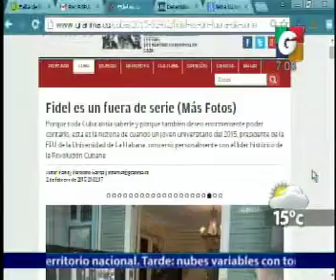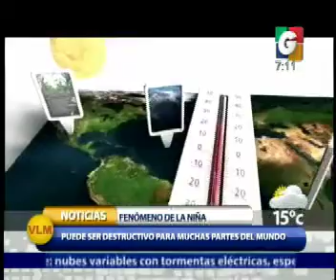Departamentales - En Tiempo Real - Internacionales - Deporte Nacional - Raices Vivas